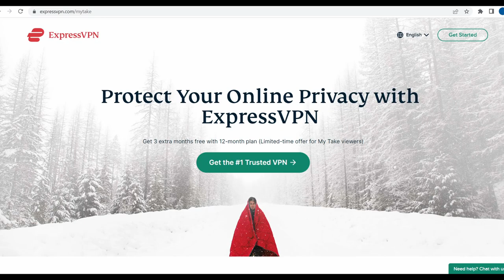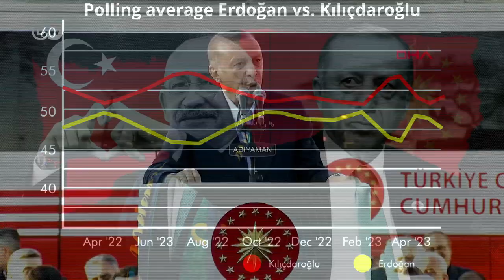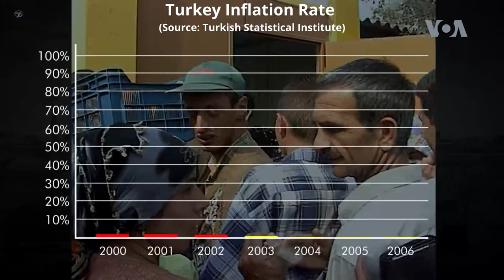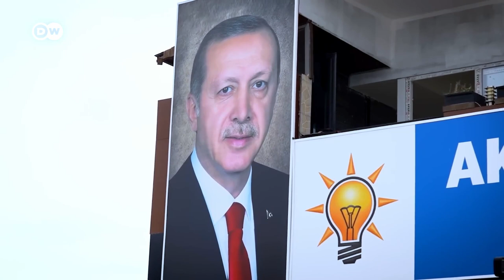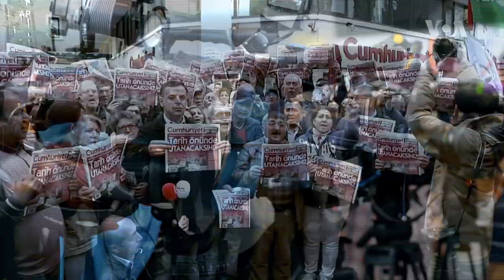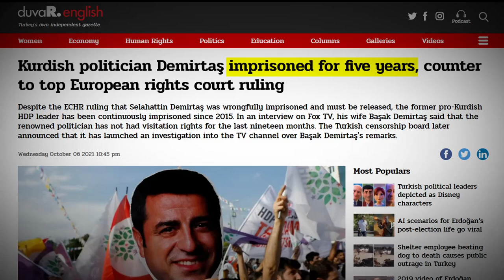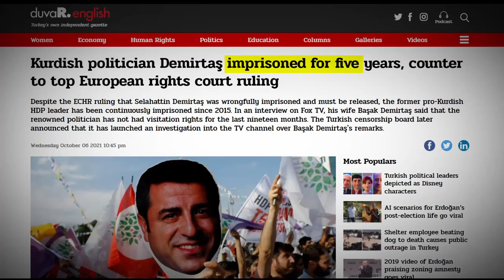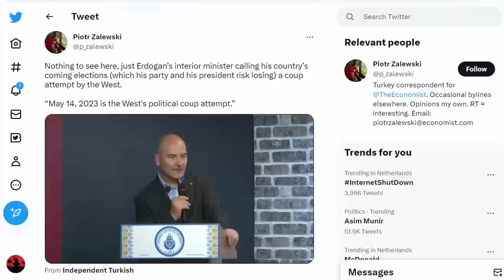Could Erdoğan Be Removed From Power? (DOCUMENTARY)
In a historic election pitting longtime leader Recep Tayyip Erdoğan against opposition leader Kemal Kılıçdaroğlu, Turks have the chance to choose their destiny. Who will win? Could the elections be rigged? What happens if Erdoğan loses? And can Erdoğan be removed from power? Find out in this video.

00:00 Intro
01:15 People vs Nation
04:25 Erdoğan’s Legacy
09:28 Illiberal Democracy
14:24 Republic on the Brink